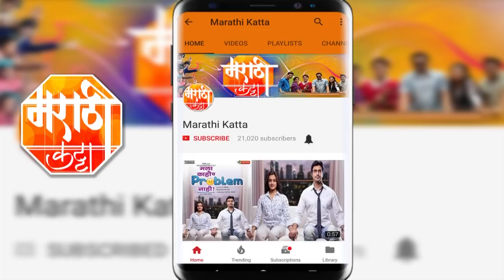सर्व लाईन व्यस्थ आहेत (Sarva Line Vyasta Aahet) | Character's Intro & Poster Launch | Marathi Movie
पहा "सर्व लाईन व्यस्थ आहेत" या नवीन नवीन चित्रपटाचातील कलाकारांची माहिती आणि चित्रपटाचा पोस्टर लौंच.